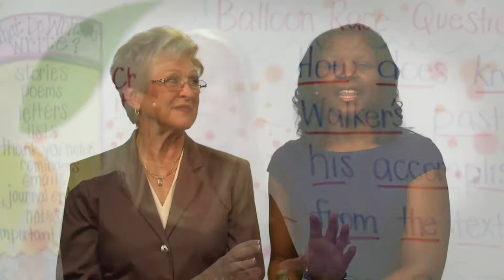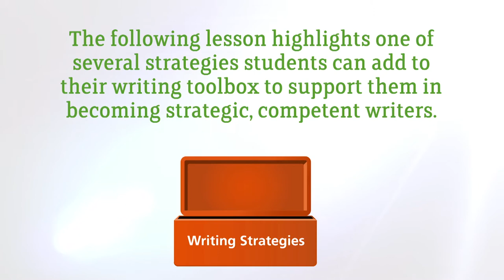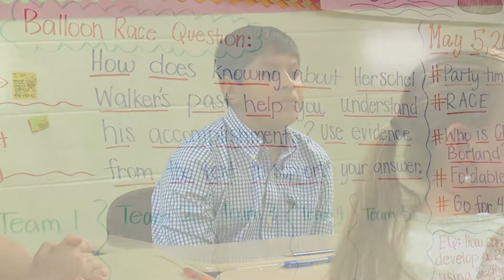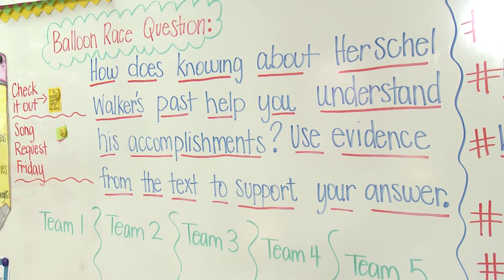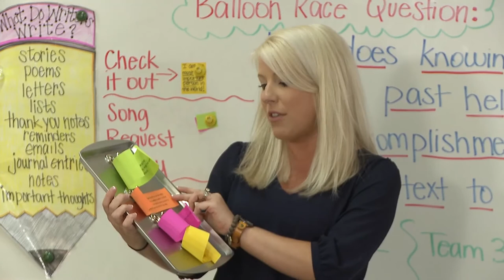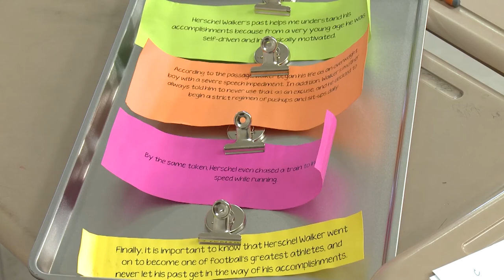Activator: Balloon Race - The Role of Evidence in Writing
“A positive learning environment is the heartbeat of the classroom!”

These lessons evince proof of this fundamental belief. The purpose of this lesson is for students to understand what is being asked of them in regards to a constructed response question. A “Balloon Race” begins the lesson, with a bang! Students sort paragraphs of a closely read article, differentiated for reading levels, to demonstrate their learning.